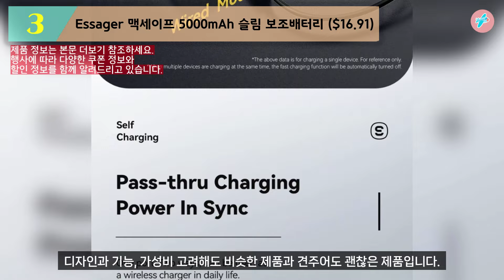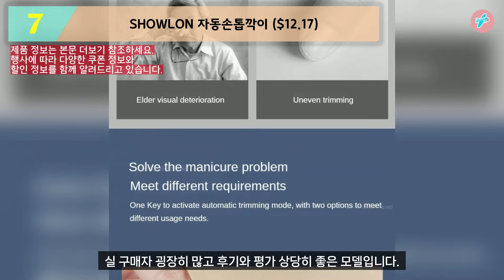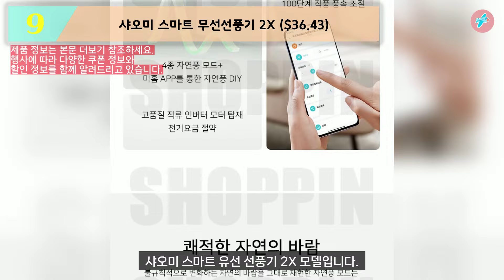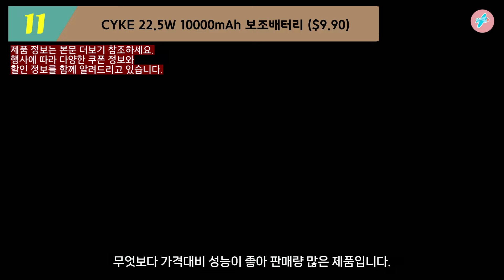직구 매니아들만 찾아 산다는 특가성비템 11가지 ㅣ알리익스프레스 코드 할인 상폼 소개 정보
6월 프로모션 알리 메기 썸머 세일
예열 기간 : 6월 14일 - 6월 16일
행사 기간 : 6월 17일 00:00 - 6월 23일 23:59
행사 페이지

[코드]
$29 - $4 : ALIPPOM0604
$59 - $8 : ALIPPOM0608
$89 - $12 : ALIPPOM0612
$129 - $18 : ALIPPOM0618
$179 - $25 : ALIPPOM0625
$269 - #40 : ALIPPOM0640
$299 - $50 : AAA499 (6월 17일 하루만)

*알리익스프레스의 경우 원화결제 시 이중환전 문제가 있을 수 있어 달러($)로 소개를 해드리며, 이외 원화 결제가 유리하거나 동일한 곳은 원화로 소개해드리고 있습니다.*

[소개상품 정보] 0:00

1. WESTTUNE 초경량 에어매트 ($13.33) 0:17

2. AULA F75 가스켓 무선 키보드 ($33.40) 1:08

3. Essager 맥세이프 5000mAh 슬림 보조배터리 ($16.91) 1:56

4. UGREEN 인체공학 무선 마우스 ($10.20) 2:46

5. IDEACH 150W 무선 진공 청소기 ($67.65) 3:30

6. 쿠스포 HW9 심박수 모니터링 밴드 ($20.16) 4:18

7. SHOWLON 자동손톱깍이 ($12.17) 5:12
알리 ($18.25)

8. USAMS PD65W 30000mAh 보조배터리 ($30.22) 6:02

9. 샤오미 스마트 무선선풍기 2X ($36.43) 7:01

10. 샤오미 70mai A800S 4k 블랙박스 ($91.94) 7:48

11. CYKE 22.5W 10000mAh 보조배터리 ($9.90) 8:47